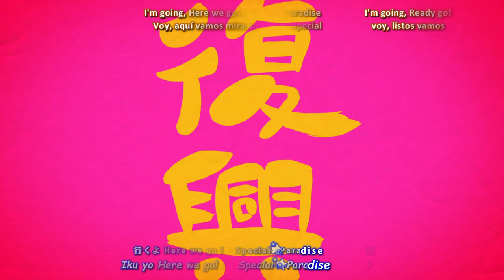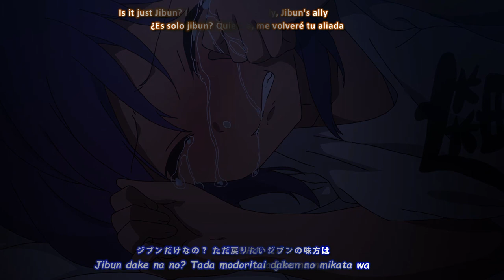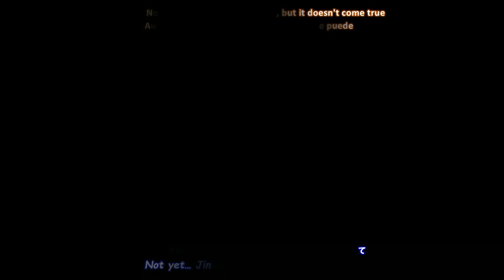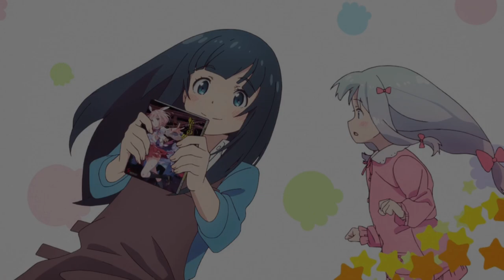『Lyrics AMV』 Jahy-sama wa Kujikenai! OP 1 Full 「Fightin★Pose - Yui Ogura」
► Reupload 『Lyrics AMV』 Jahy-sama wa Kujikenai! OP 1 Full 「Fightin★Pose - Yui Ogura」
► Spoiler warning!
* The content of episode 01-10 is included.
► Anime:
* Jahy-sama wa Kujikenai!
► Artist:
* Yui Ogura
► Lyrics:
► English translation: LuxySA
► Spanish translation:  Min Hayashi
► Video editing: Francisco Lyrics
► Languages: English, Japanese, Spanish
► Programs: Filmora X, Davinci Resolve, Premiere Pro, AegiSub